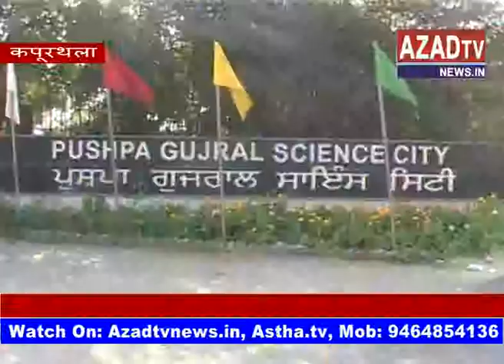kapurthala cheema on karj relief